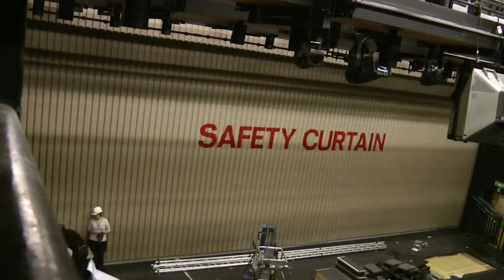Carmelites to House Of Atreus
An Exaple of one of the Guildhall School of Music & Drama's Quick turn around between shows.